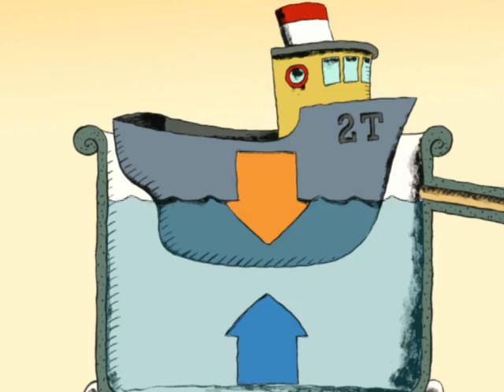Science Please! : The Force of Water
A clip in the Science Please! collection, The Force of Water uses archival footage, animated illustration and amusing narration to explain the Archimedes principle, of why some things float and others sink. For ages 5 - 8.

Directed by Claude Cloutier - 1998 | 1 min